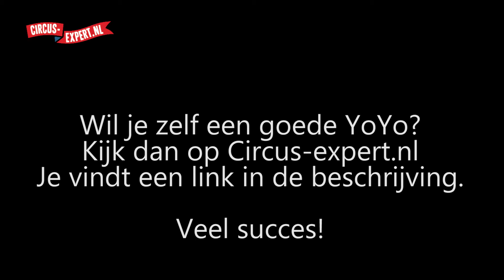Rock The Baby Tutorial | YoYo Truc | Circus-expert.nl | JoJo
Nick Willemse legt je de YoYo truc 'Rock The Baby uit.

Hulp nodig bij het kiezen van een YoYo?